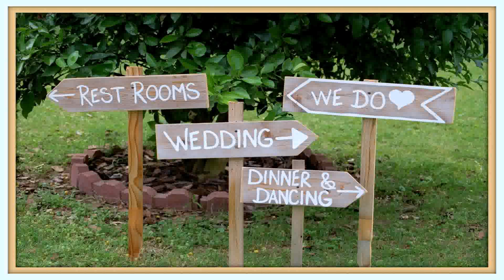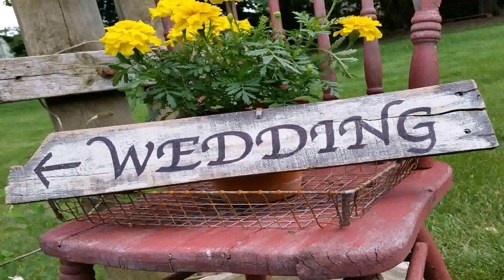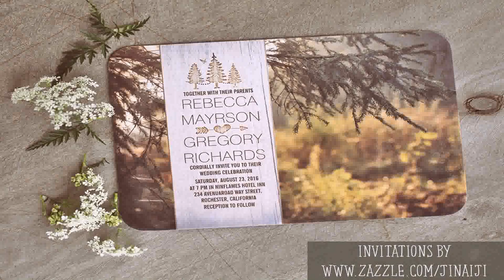Outdoor Wood Wedding Ideas (see description)